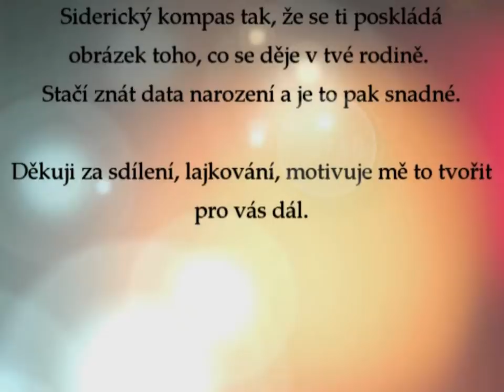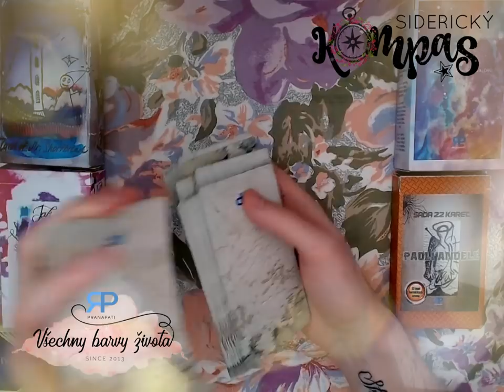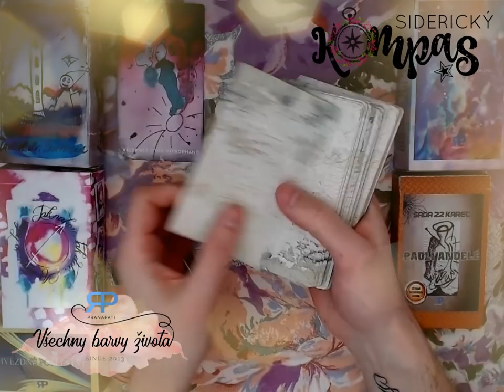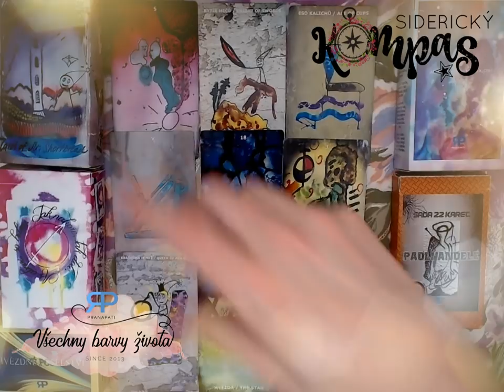Siderický kompas - Lev - květen 2018 - výklad Tarotu pana Rohlíčka